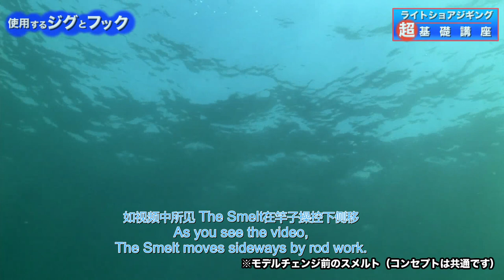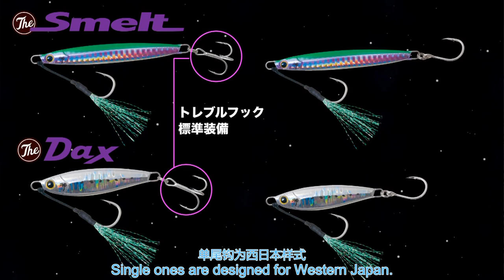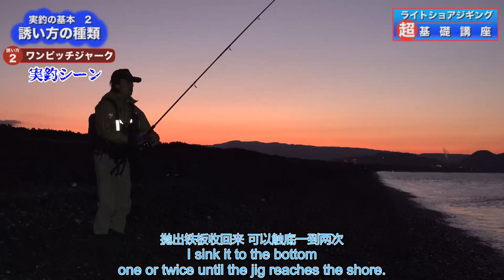PALMS椰树 沼田纯一 超基础讲座 之轻型岸投铁板 中英文字幕